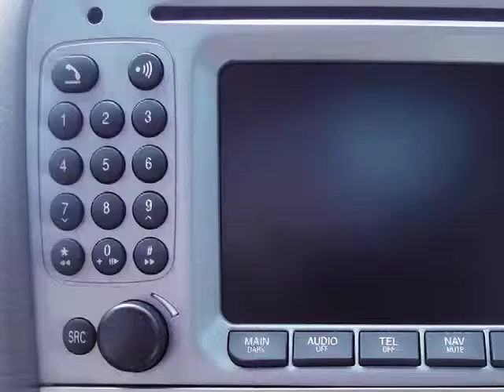A & E Autosound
Car audio is more sophisticated than it's ever been.  If the dizzying array of stereo systems, satellite radios, GPS and car video systems available today has you reeling, let us take care of it for you!
Not only do we carry the latest in aftermarket mobile electronics, but our expert technicians custom-install them in your automobile, ensuring proper wiring and optimal performance.
Car audio has never sounded so good!